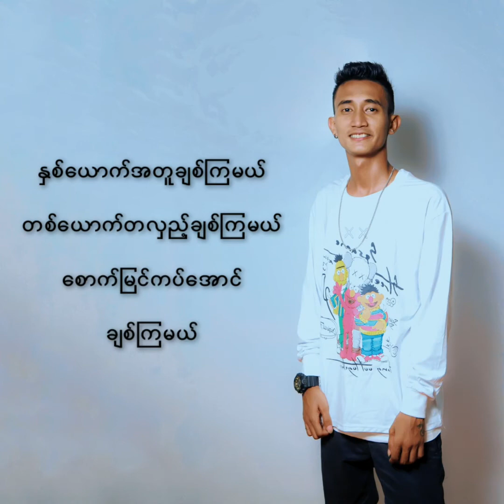Baby Boo - Mhu Thar MT / Nga King